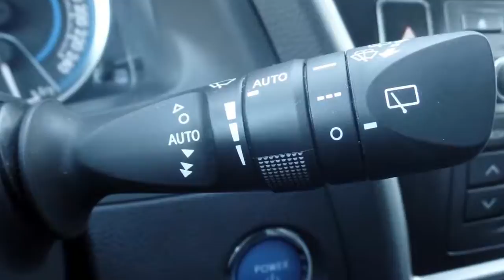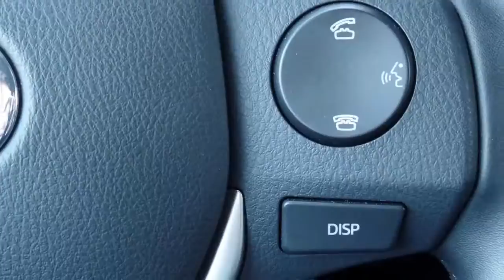Toyota Auris 1.8 Hybrid Lease